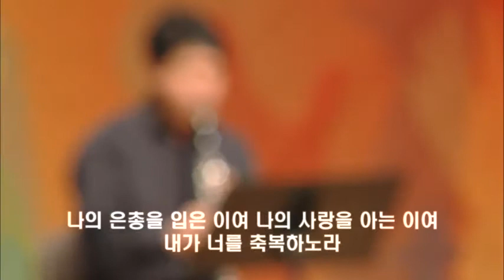KCPC 헌금송 축복하노라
애틀랜타 연합장로교회 2부 주일 예배 헌금특송
2014년 11월 16일
클라리넷 : 김한성, 첼로 : 김미리,
피아노 : 박유영